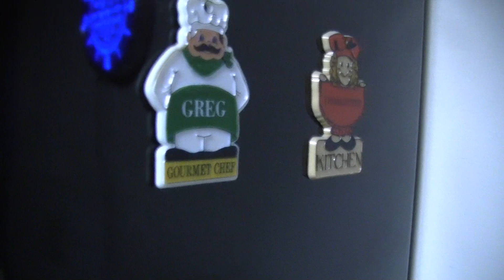Beer Review # 3006 Martin House Brewing KafKaesque Imperial Black Rye Raspberry IPA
Martin House Brewing KafKaesque Imperial Black Rye Raspberry IPA
my other Youtube channel - mrgregpuckett
BEER SCALE
1- UNDRINKABLE
2- F
3- D
4- C
5- B-
6- B
7- B+
8- A-
9- A
10- A+
CHEERS!